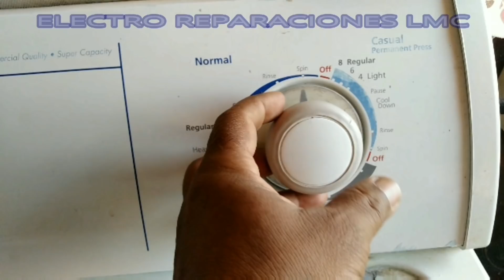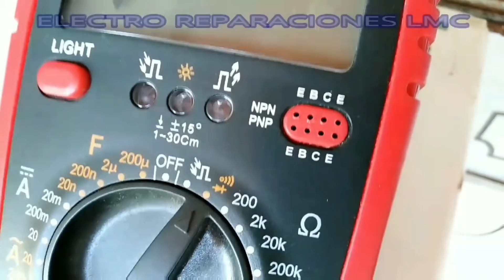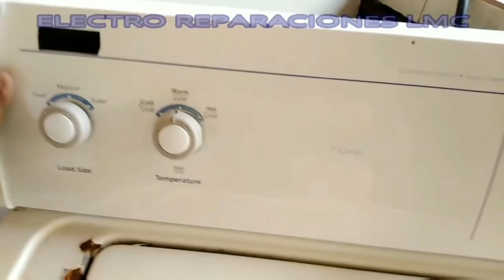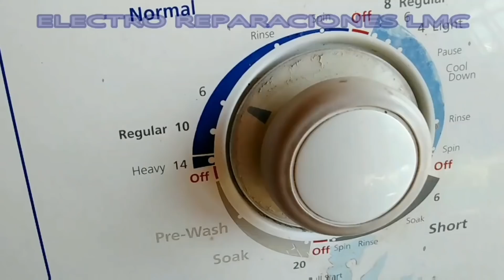Lavadora carga el agua, pero no lava. Cómo cambiar interruptor de la tapa.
El llenado se realiza con normalidad, sin embargo el agitador no gira.